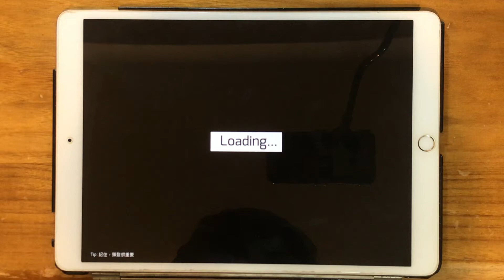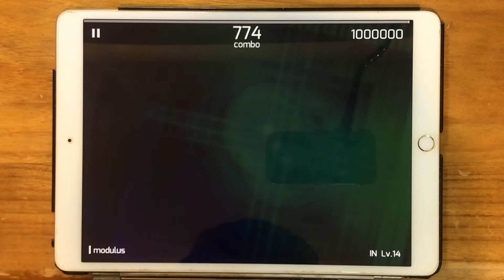[Phigros] Modulus【IN/Lv.14】All PERFECT !!! Rank φ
可以練習多壓的一首歌/？
( ´ - ω - ` )